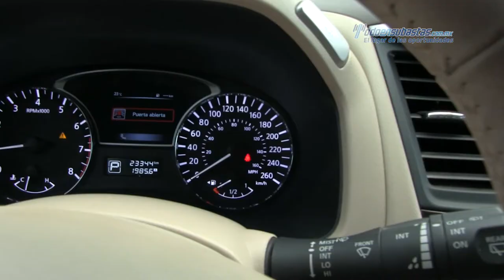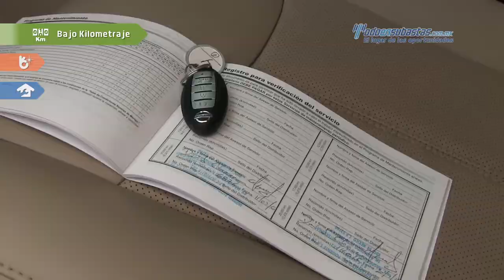Nissan • Pathfinder Exclusive v6 2015 • FC616663